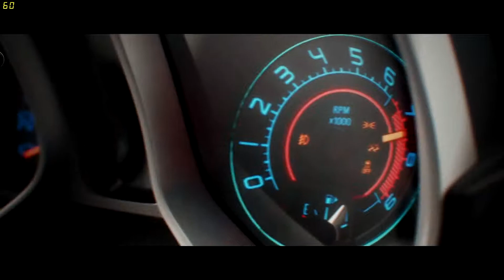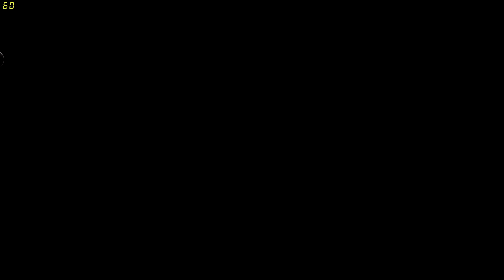⇨The Crew ❖001⇦ Verpasster Start [60FPS] [FullHD] | Let´s Play The Crew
Let's Play: The Crew ❖001 [FullHD | 60FPS | German | PC]

⇨ The Crew
⇨ Release: 02. Dezember 2014
⇨ UVP: 49,39 €

⇨ Zur ersten Folge: [ Siehe Oben ]